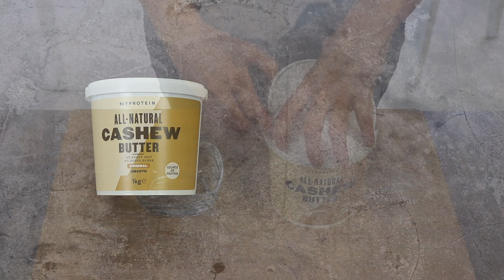MANTEQUILLAS DE ANACARDOS MY PROTEIN | Las mejores mantequillas de anacardos | Descuento My Protein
Las mantequillas de frutos secos se pueden preparar con diferentes frutos secos. La mantequilla de anacardos tiene un sabor más dulzón y menos potente que la mantequilla de cacahuete y es una mantequilla que da mucho juego por ejemplo a la hora de preparar recetas dulces o saladas.